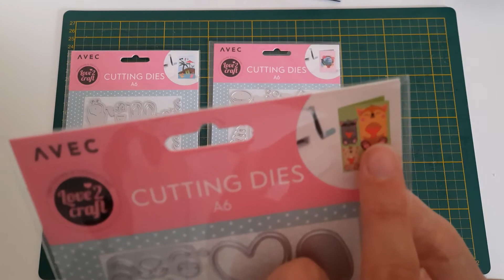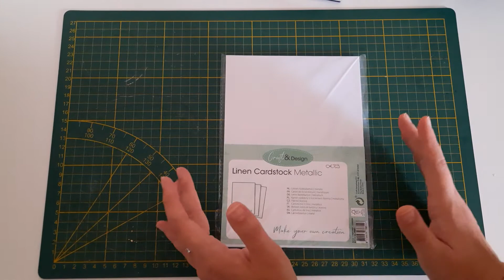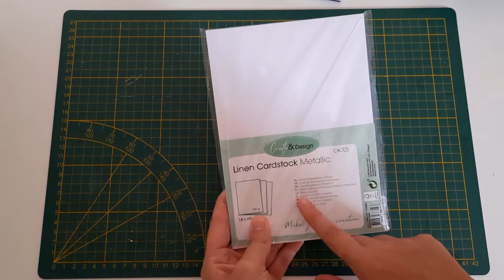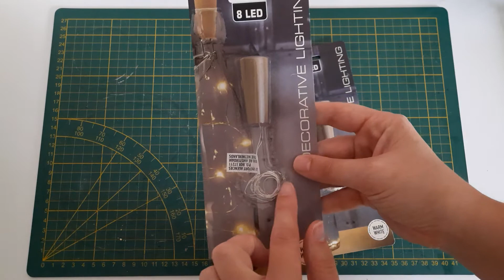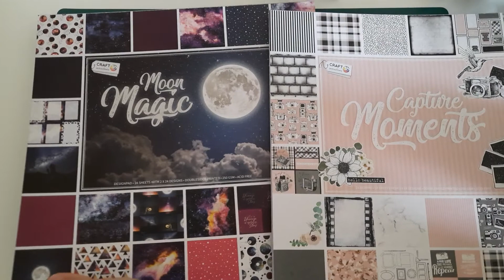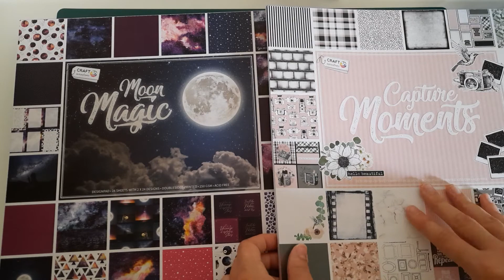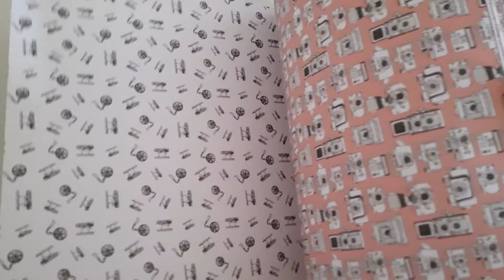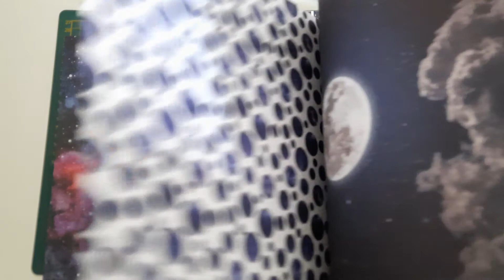Haul Action Septembre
Une petite vidéo pour montrer quelques achats disponible dans le magasin action ce mois-ci ! Je sais que beaucoup de scrappeurs et scrappeuses vont se fournir là-bas, je vous partage donc mes coups de cœurs du mois !

Entre les nouveautés de Noël, les nouveaux blocs qui vont arriver et les dies, de quoi faire le plein pour scrapper jusque la fin de l'année 🤩

Partagez vos avis sur ces produits en commentaires !